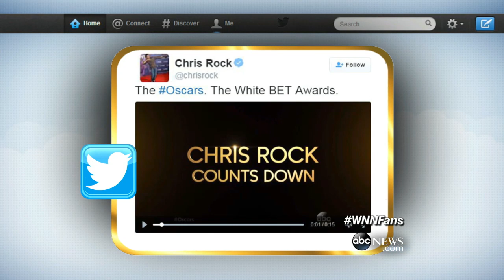Jacob Tremblay | CUTE SPEECH at "Critics Choice Awards" from "Room" kid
“Spotlight” and “Mad Max: Fury Road” were the big winners, but nine-year-old Jacob Tremblay stole the show with his acceptance speech.